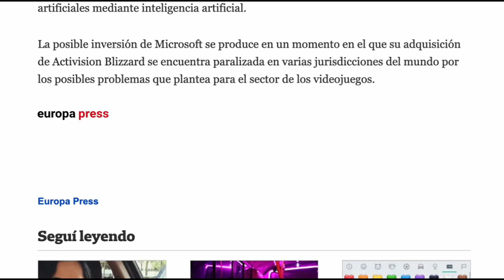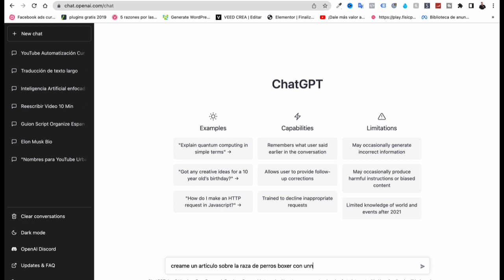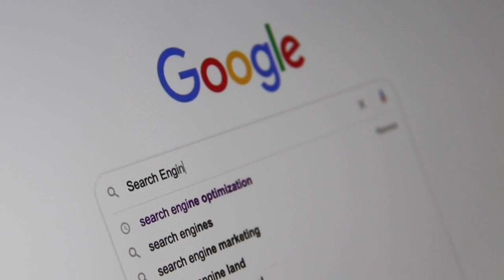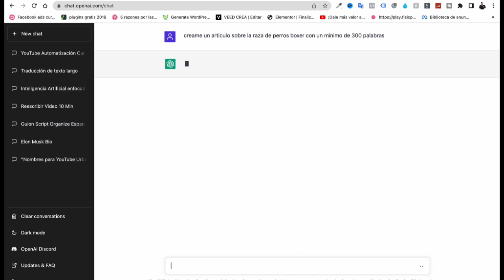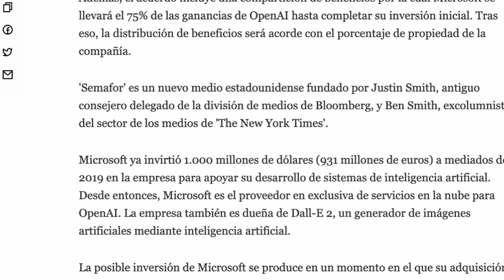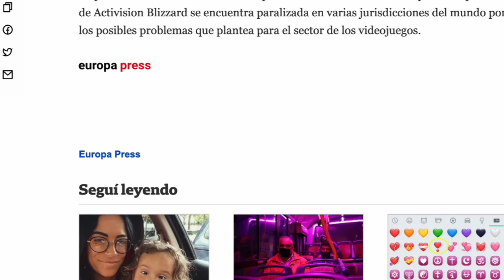🔴Microsoft considera invertir en OpenAI, ¿qué impacto podría tener?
Microsoft estaría considerando invertir hasta diez mil millones de dólares en OpenAI, la empresa de inteligencia artificial fundada por Elon Musk y Sam Altman, según Bloomberg. Los términos de la inversión aún no se han determinado y podrían involucrar a otras empresas de riesgo. OpenAI ha estado en conversaciones con Microsoft durante varios años y ya tiene una asociación para desarrollar tecnologías de supercomputación de inteligencia artificial en el servicio de computación en la nube Azure de Microsoft. La inversión podría permitir a Microsoft incorporar el chatbot ChatGPT en productos como Bing, Word, PowerPoint, Outlook y otras aplicaciones. OpenAI espera alcanzar los doscientos millones de ingresos este año y mil millones en 2024.